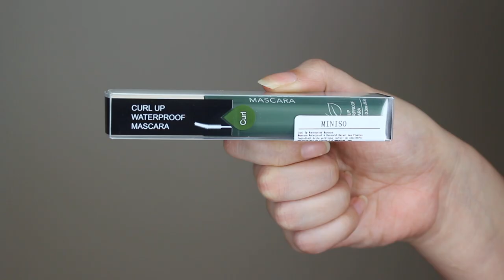AMAZING *CHEAP* JAPANESE MAKEUP?!? | MINISO FIRST IMPRESSIONS TUTORIAL + REVIEW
Today I'll be testing out some makeup products from the Japanese brand MINISO! You will find out a little more about the brand, see what I picked up and if it's quality makeup! See below for more deets :)

Featured MINISO Makeup:
✿ Eyeshadow Quad (02) $3.99
✿ Curl Up Waterproof Mascara $3.99 CAD

Other Makeup Products Used:
♥ L'Oreal Lash Paradise Mascara
♥ Benefit Goof Proof Brow Pencil (03)
♥ Maybelline Fit Me Matte Powder in Medium
♥ Benefit Hoola Matte Bronzer
♥ Milani Conceal + Perfect  2-in-1 Foundation in Light Beige (03)
♥ Tarte Shape Tape Concealer in Light Medium $20 USD
♥ Lancôme Dual Finish Multitasking Illuminating Highlighter in Sparkling Pêche (05)
♥ Stila Stay All Day Liquid Lipstick in Perla
♥ Urban Decay All-Nighter Setting Spray (original formula)

This video is not sponsored and all views and opinions are my own.